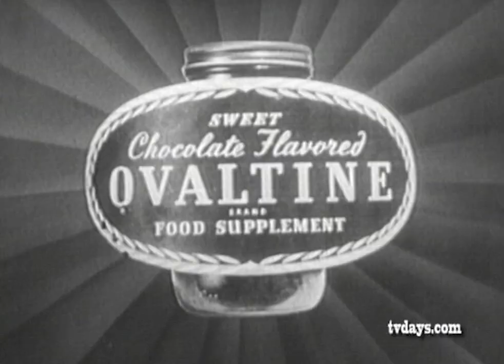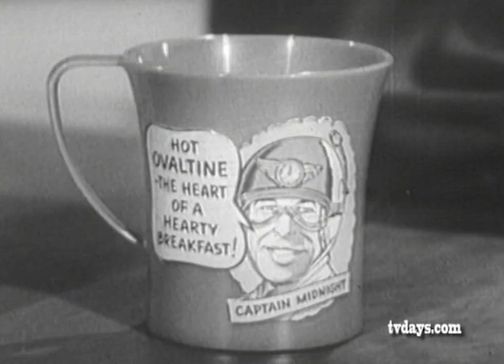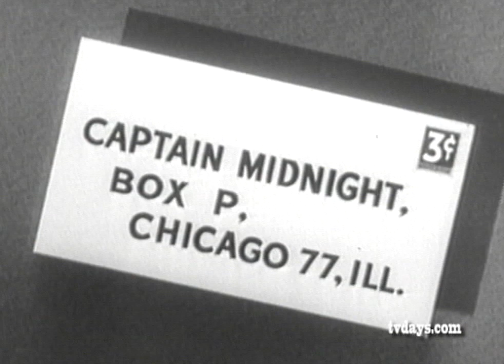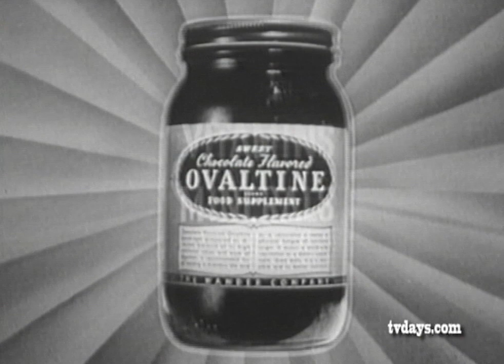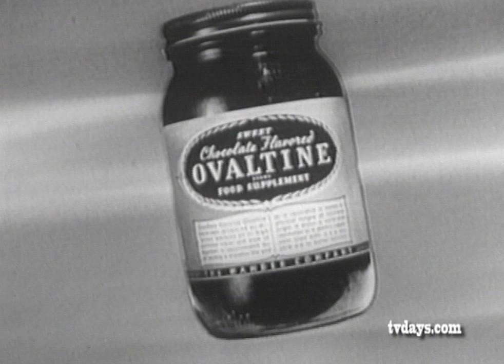Captain Midnight's Adventure Theater 1955